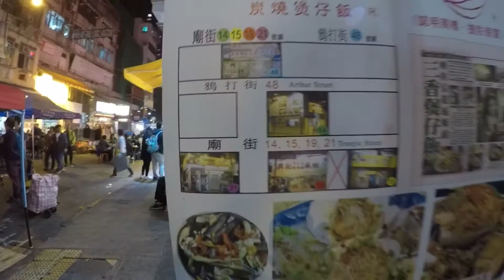Hongkong Trip Day 2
10 December 2017